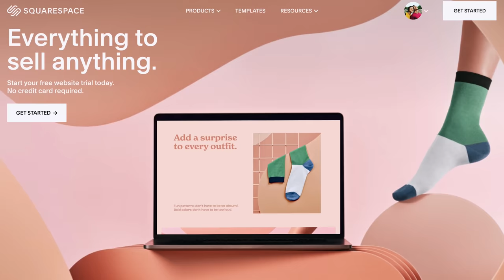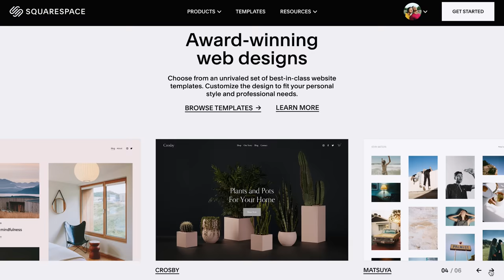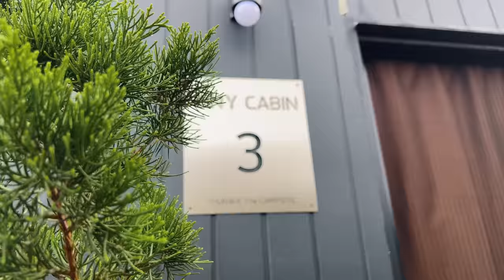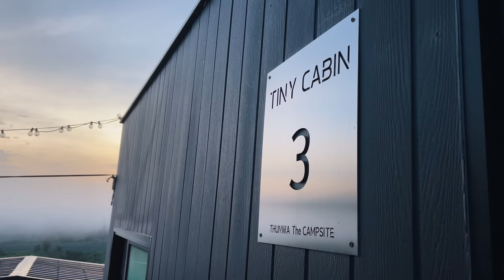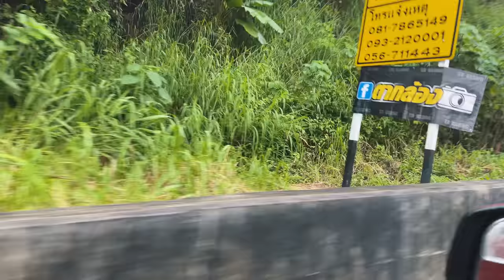A Part of Thailand Most Tourists Don’t Know About 🇹🇭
A part of Thailand most tourists don’t know about. If you love mountains and waking up to a sea of clouds then Khao Kho should definitely be on your travel bucket list. Join us as we explore the province of Phetchabun for the first time, visit the most incredible glass-cliff temple in Thailand and go camping in the misty mountains of Khao Kho.

LET’S CONNECT

Video Breakdown by Chapters:
0:00 - Welcome to Phetchabun
0:54 - A must visit temple in Thailand
4:55 - Best way to explore the Windmill Fields
7:57 - What is Squarespace?
8:39 - Tiny cabin in Khao Kho
14:31 - How we feel about Phetchabun
16:53 - Bloopers